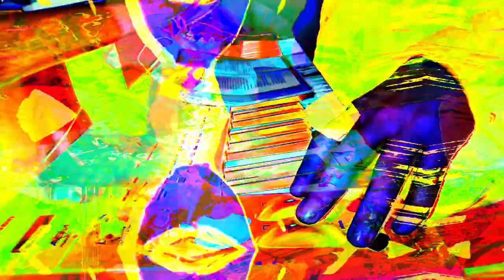The 11:06 minute long videos getting made and uploaded. made in Max/MSP *Photosensitivity Warning*